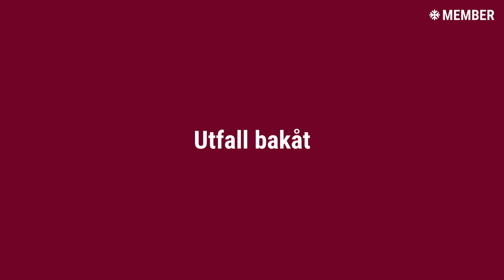Träna styrka med Charlotte Kalla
Det här träningspasset fokuserar på styrka. Använd din kropp eller redskap du har hemma. Den bästa träningen är den som blir av. Kom igen, nu kör vi!